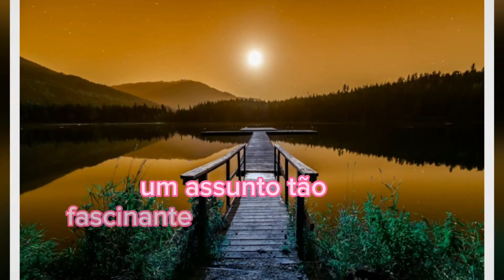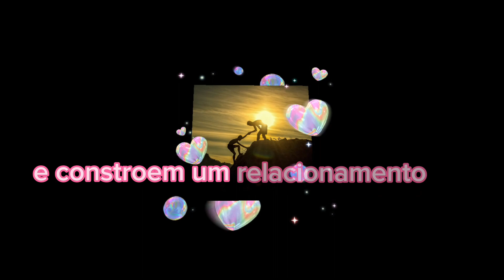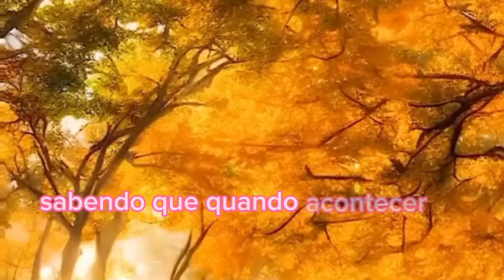"O encontro de almas gêmeas é algo mágico e transformador"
Nas entrelaçadas linhas do destino, encontramos as "Almas gêmeas", um dueto cósmico de almas gêmeas eternas que atravessam o tempo e o espaço em busca de conexões incomparáveis. Seus laços transcendem as barreiras do mundo material, guiando-as numa sincronia poética através das jornadas da vida. Através de suas jornadas entrelaçadas, essas almas gêmeas encontram-se, perdem-se e reencontram-se novamente, traçando trajetórias de amor, amizade e compreensão mútua. Cada encontro é um capítulo nesse poema cósmico, onde suas histórias se mesclam em harmonia, inspirando todos os que têm o privilégio de testemunhar a dança eterna de suas almas gêmeas.